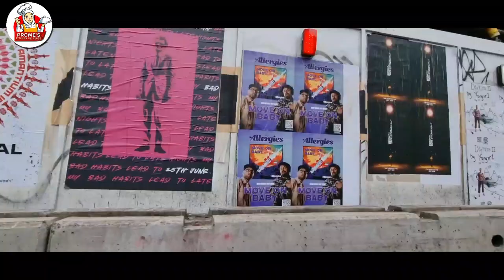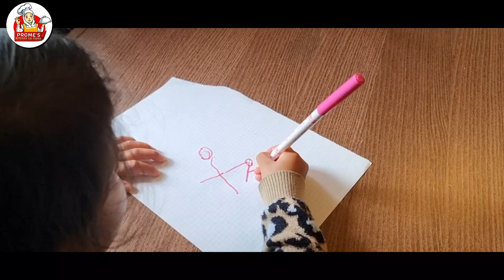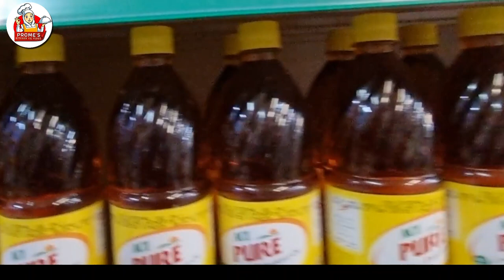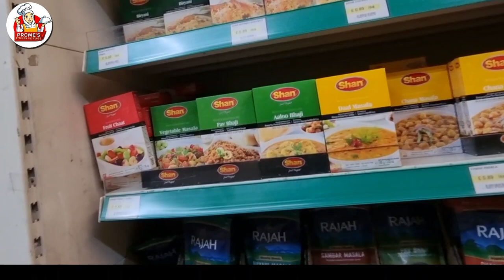হঠাৎ করেই কোথায় গেলাম দাওয়াতে || Monthly grocery shopping Vlog || Banglatown cash & carry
Assalamualaikum,How are you all ? I m good alhamdulillah.In my videos I speak sylheti Because I m Bangladeshi, sylheti mum and I m proud to be sylheti ..Many Bangladeshis speak Sylheti, a language closely related to Bengali. I am proud that we Bengalis are everywhere around the world..Hope you understand my language and you will like my videos ..Hope you will enjoy when u watching My videos...

About my video: Grocery Shopping